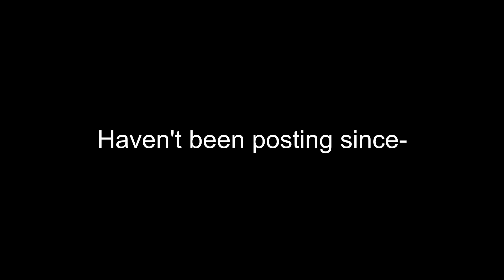NIGHT MARKETT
IM BACK BABYYY

SENS: 800 dpi 0.308